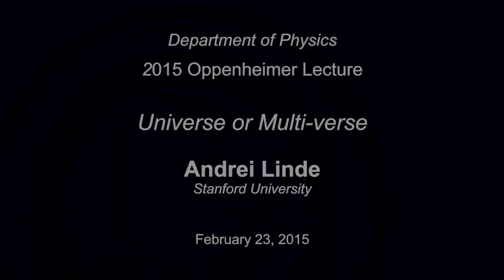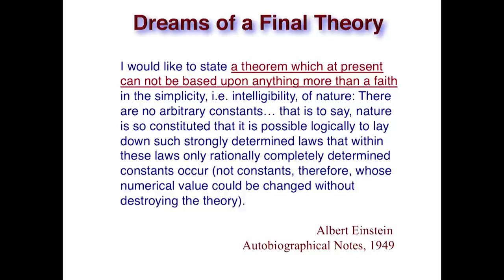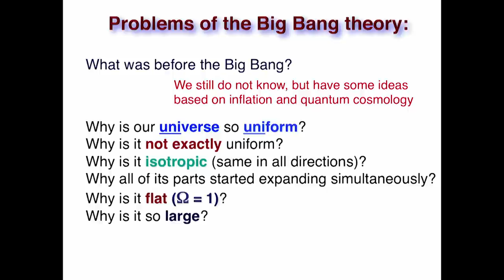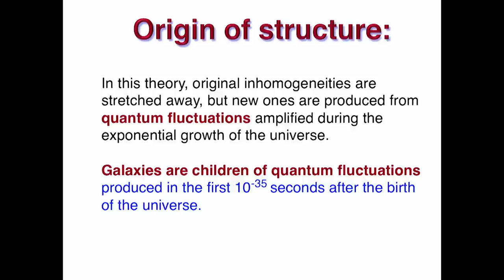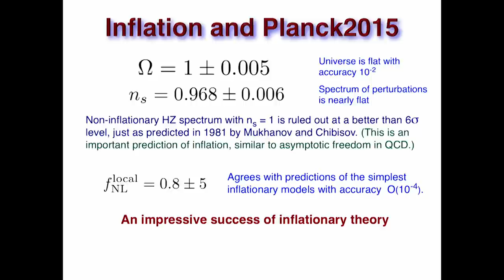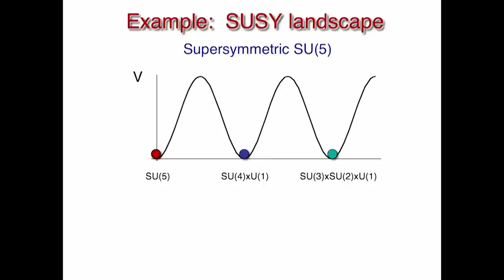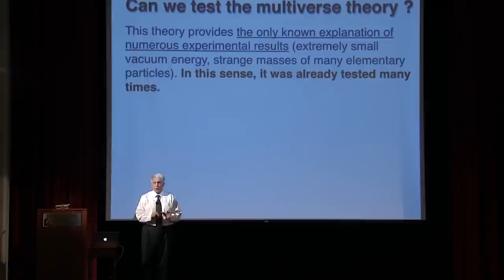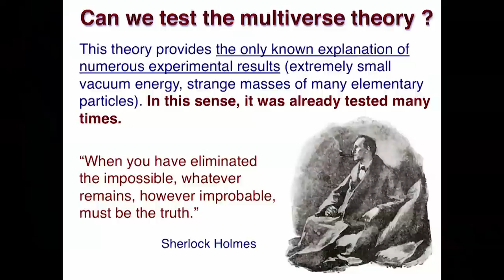2015 Oppenheimer Lecture: Universe or Multi-verse by Andrei Linde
Cosmological observations show that the universe is very uniform on the maximally large scale accessible to our telescopes. The best theoretical explanation of this uniformity is provided by the inflationary theory. Andre Linde will briefly describe the status of this theory in view of recent observational data obtained by the Planck satellite. Rather paradoxically, this theory predicts that on a very large scale, much greater than what we can see now, the world may look totally different. Instead of being a single spherically symmetric balloon, our universe may look like a "multiverse,” a collection of many different exponentially large balloons ("univ-erses") with different laws of low-energy physics operating in each of them. The new cosmological paradigm, supported by developments in string theory, changes the standard views on the origin and the global structure of the universe and on our own place in the world.